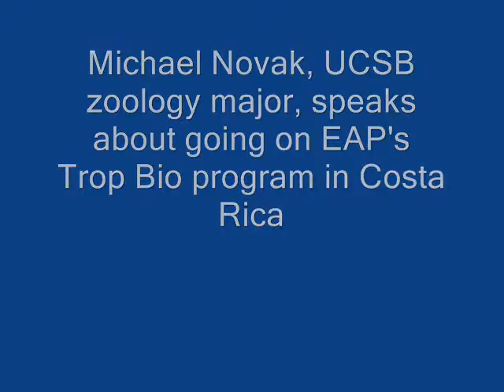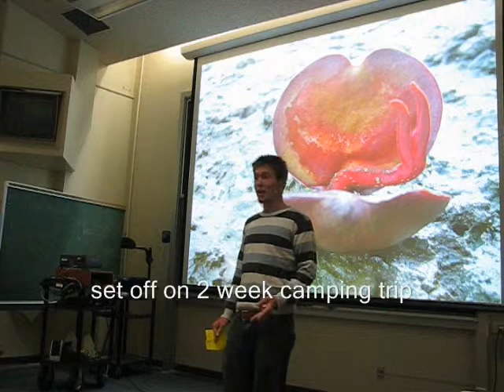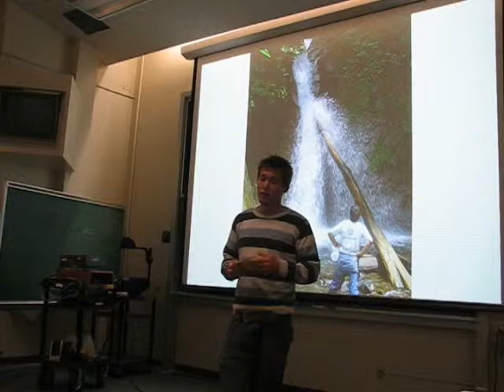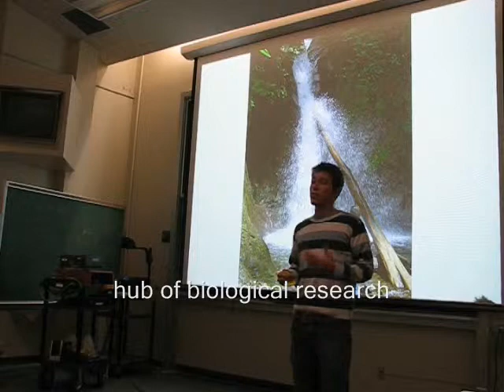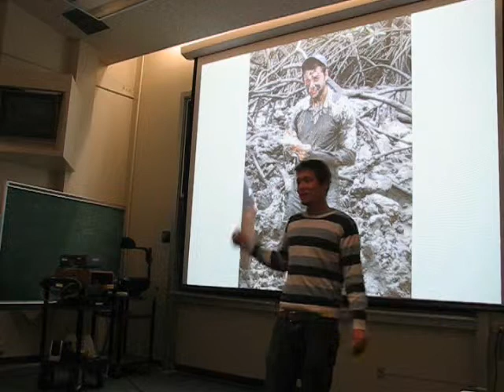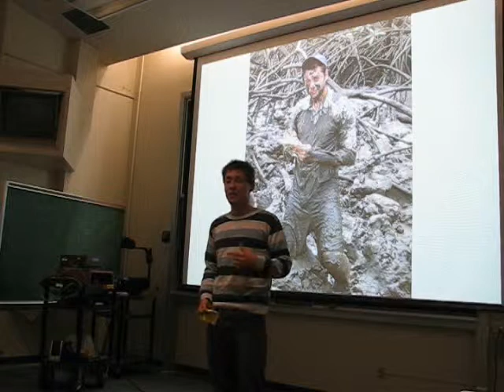Mike - Costa Rica, Monteverde Tropical Biology & Conservation, Biology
UCSB Education Abroad Program